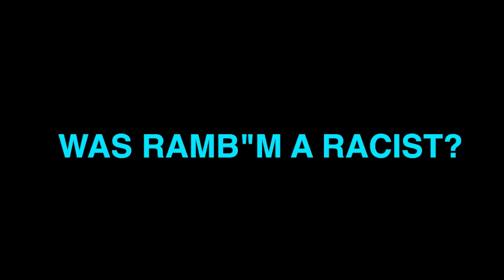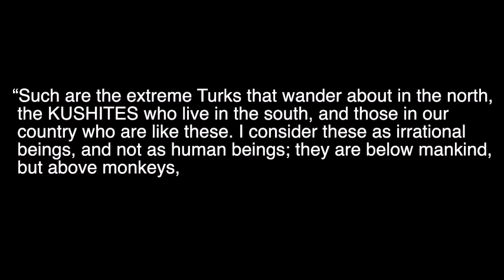West African Jews of the Diaspora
This Video has been made at the request of 'Pridetoons aka Afro Lion. Never say I don't do anything for you.